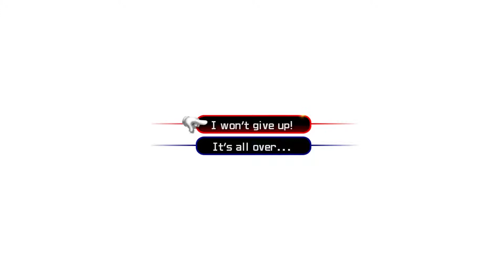Kingdom Hearts II: Beast Rug - Part 4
Best world in the game, baby!